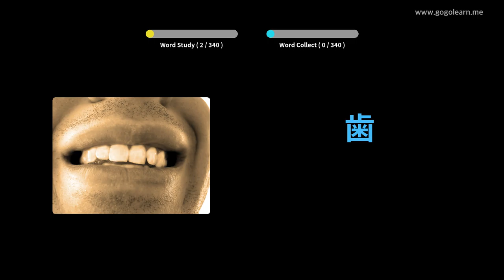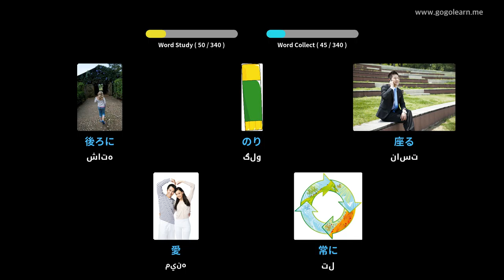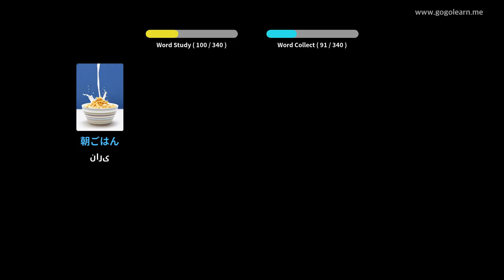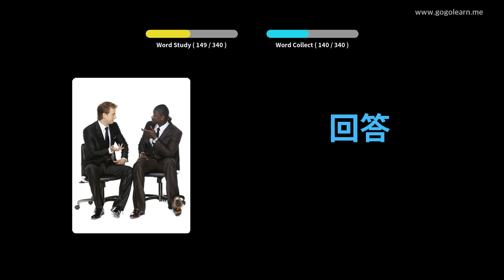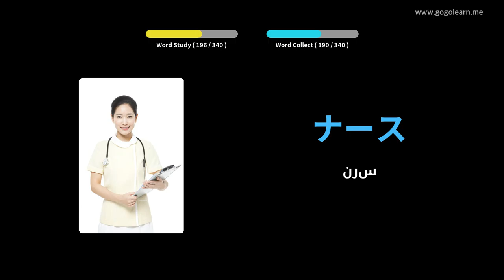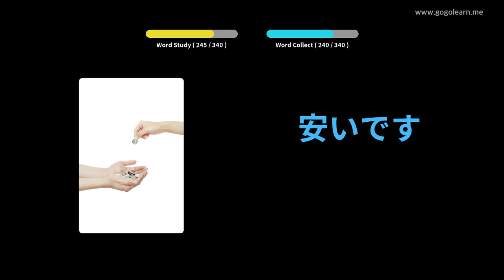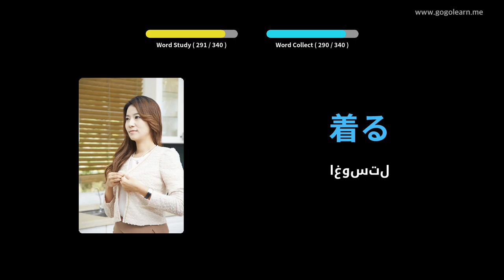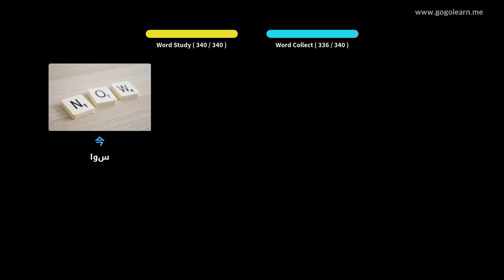د موټر چلولو پرمهال جاپاني حرفونه اوریدل | Golearn